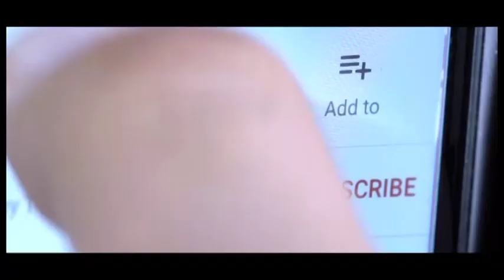ديو رهيب بين رجل وامرأة مُسنيّن: أصوات جبارة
ديو غنائي يجمع رؤف وجميلة. شاهدوا هذا الفيديو للمزيد من التفاصيل